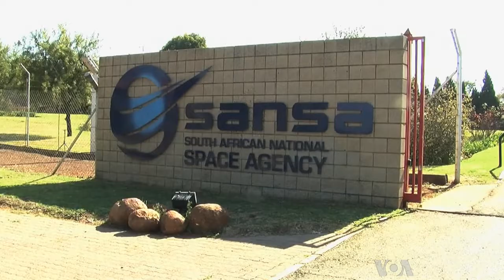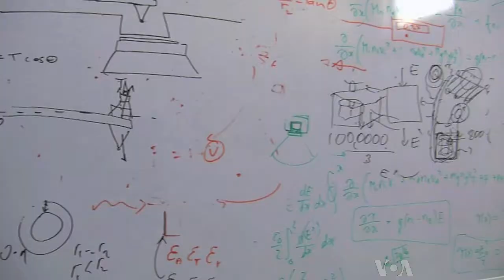Africa Looks to the Final Frontier - Space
Space. The final frontier. And, one that African nations have largely left unexplored.  But with the emergence of space agencies around the continent, some intrepid space-gazers are studying ways to boldly go where few Africans have gone before. In South Africa, VOA's Anita Powell takes a look.]